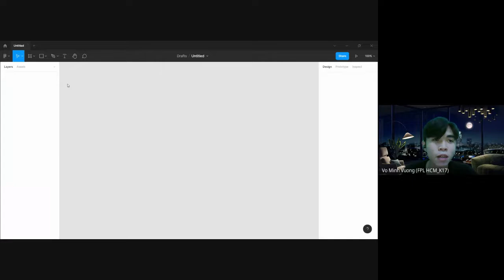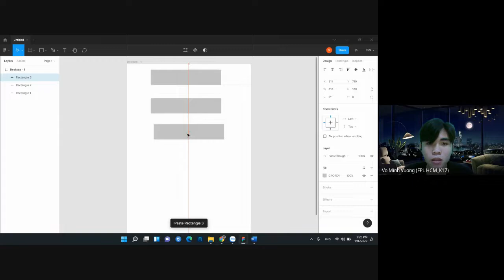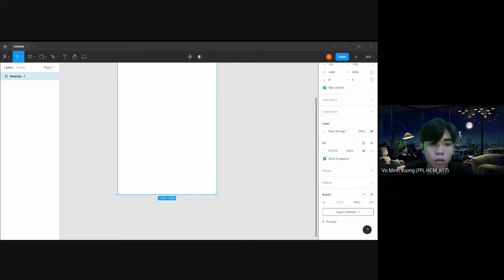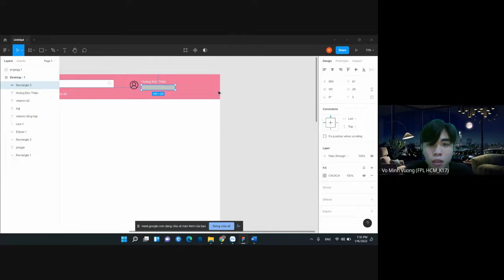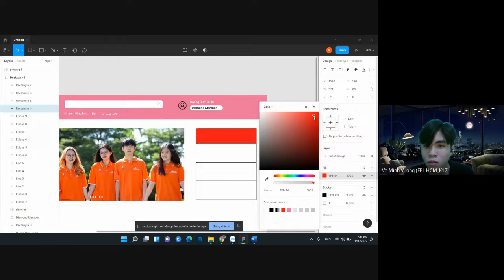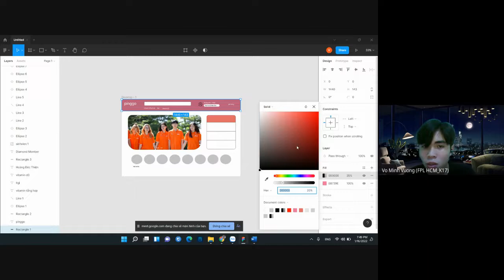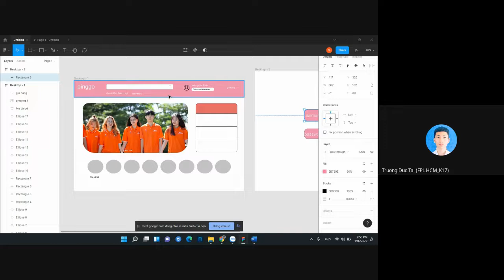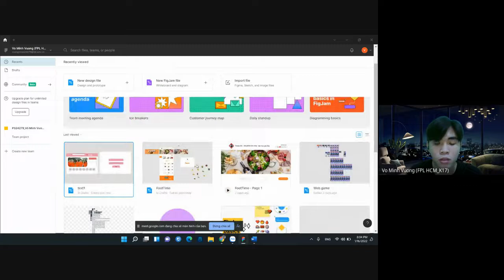SinhVienPoly - Bạn Minh Vương chia sẻ kinh nghiệm sử dụng Figma thiết kế Layout web nhanh chóng.